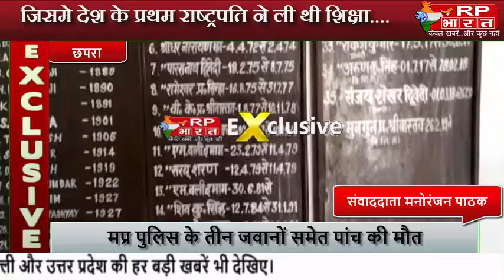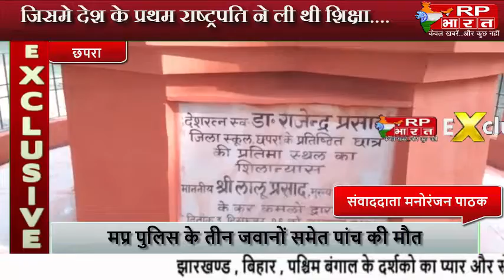CHAPRA बदहाली पर आंसू बहा रहा सारण का स्कूल,जहां देश के प्रथम राष्ट्रपति ने ली थी शिक्षा@RP BHARAT